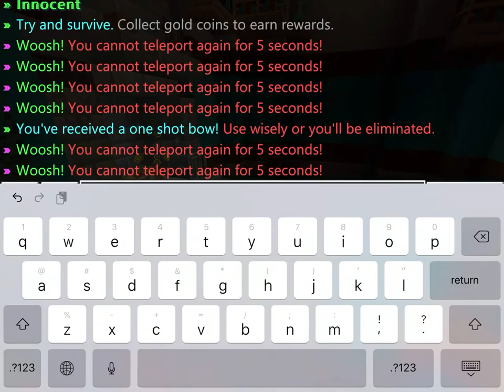If I die in murder mystery the video ends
Shawn is here to not playing but in video